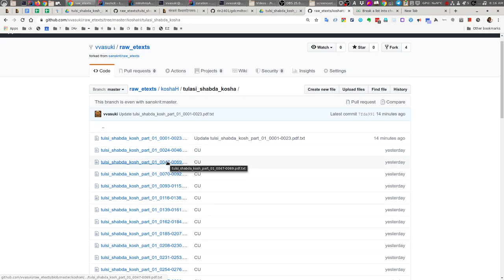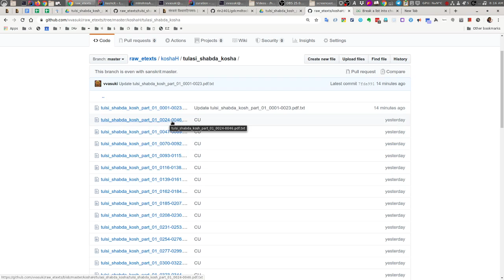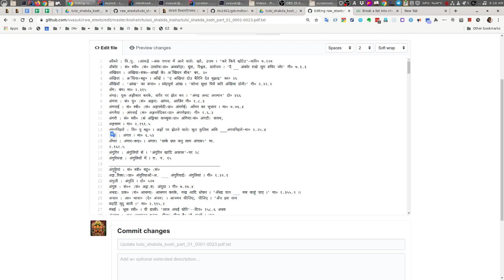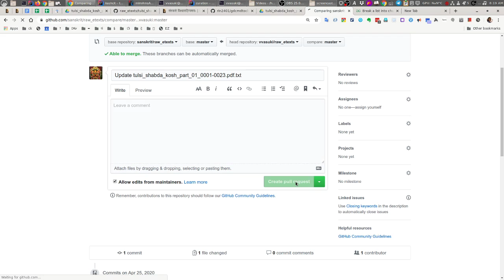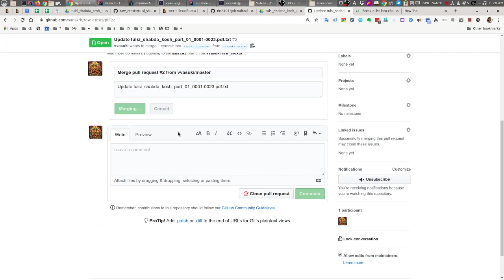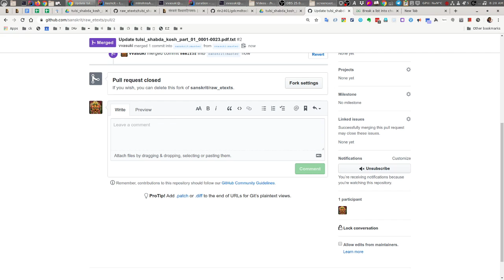tulsi kosh ocr correction pull request p2